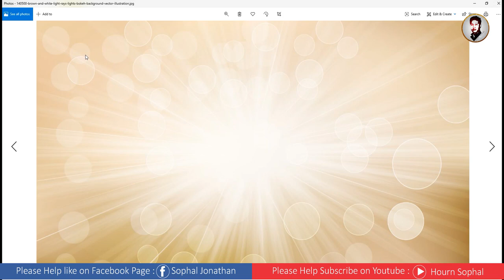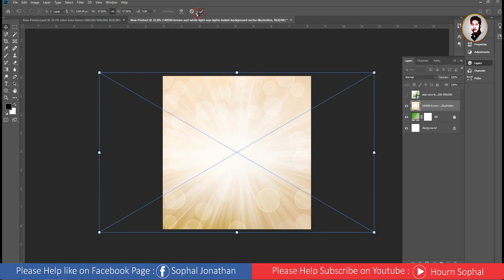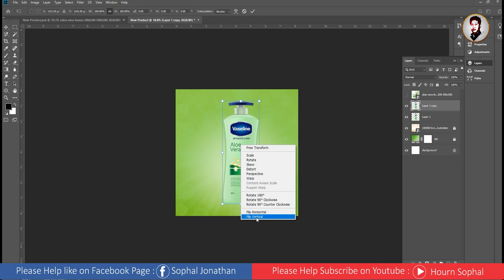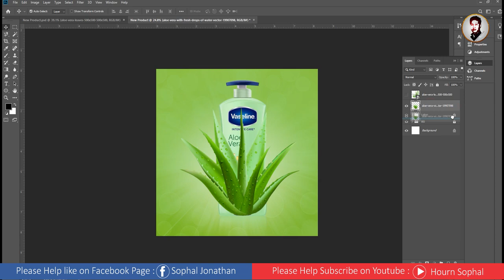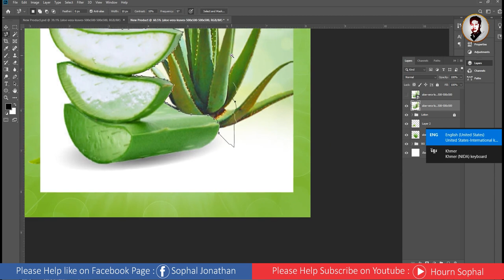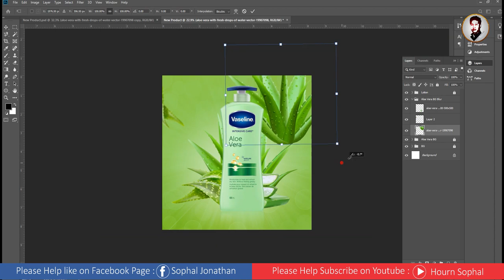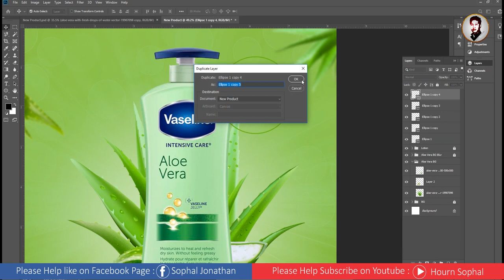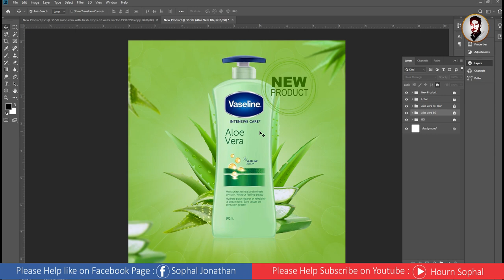Photoshop CC 2020 Beginner | How to create Poster or artwork Lotion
Hello everyone!!!